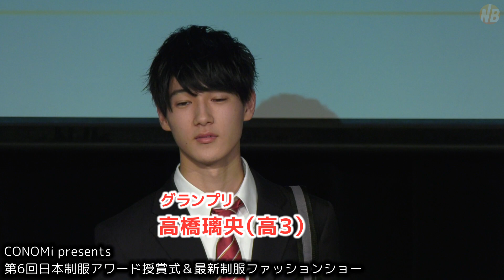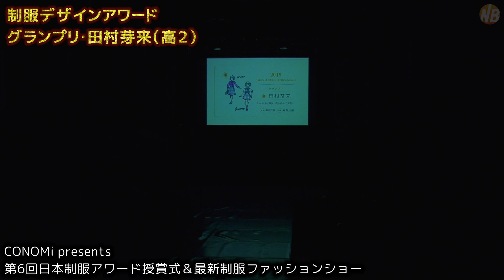【受賞者21人登場】日本一制服が似合う女子＆男子決定！「第6回日本制服アワード」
2019年1月27日、東京・原宿にて、制服ブランドCONOMi主催「第6回日本制服アワード」の授賞式&最新制服ファッションショーイベントが開催され、全国約3,000人の応募から選ばれた21人の受賞者が登場した。
グランプリ女子は、山内寧々（中１）でファッション誌『ニコ☆プチ』（新潮社）の専属モデル。

「日本制服アワード」とは、人気制服ブランドCONOMiが主催する、「日本一制服が似合う男女を決めるコンテスト」。
毎年全国からモデルを募集し、オーディション形式にて「日本一制服が似合う男女」を決定する。
グランプリ・準グランプリは全国で20万部配布されるCONOMiカタログモデル、イメージモデルとして活動。
過去の受賞者の中にはその後に芸能界で活躍している者もおり、若手モデルの登竜門としても注目されている。

撮影場所：ベルエポック美容専門学校 第二校舎地下ホール
※ファッションショーのBGMは権利関係の都合上、実際のイベントで使用された楽曲ではありません。